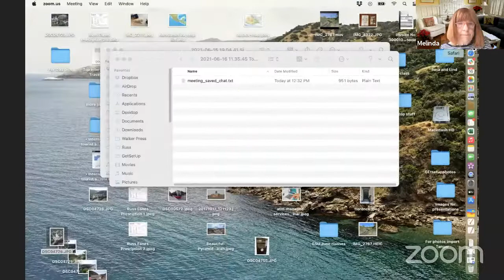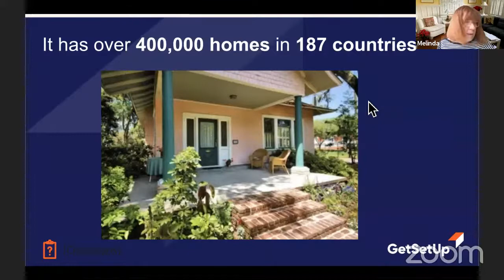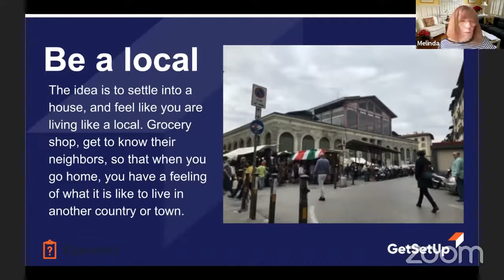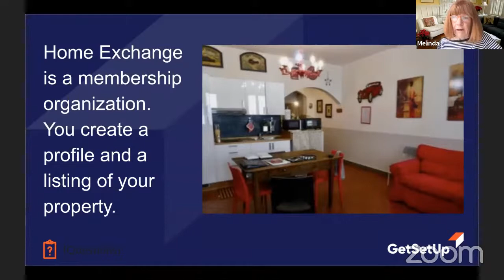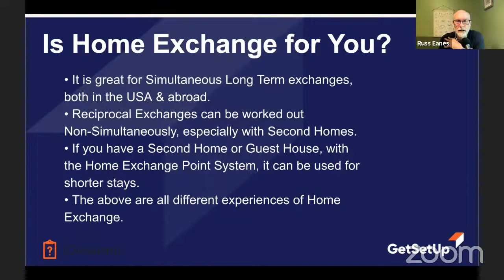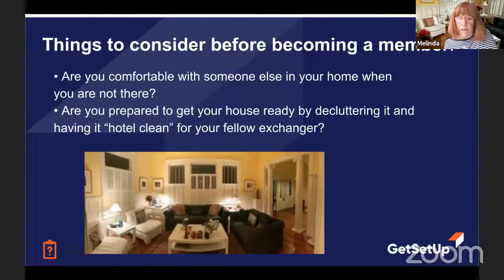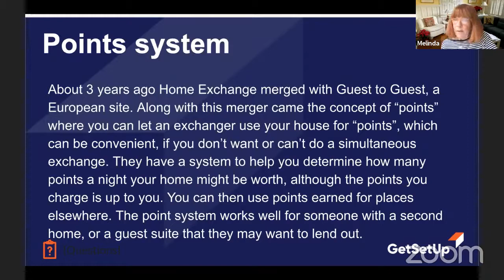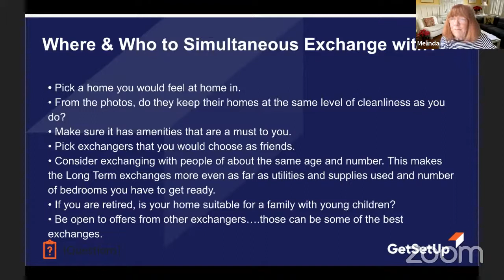Home Exchange: An Authentic Travel Experience - Virtual Travel for Older Adults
To experience the best of what GetSetUp has to offer, explore more travel classes that are of the most interest to you on our website for FREE